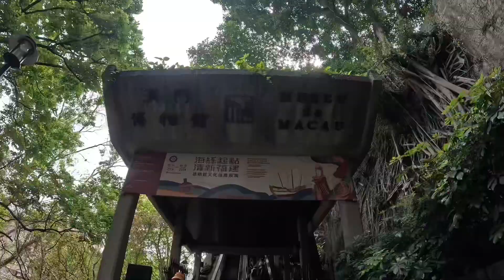1st MACAO Day Tour 🫰